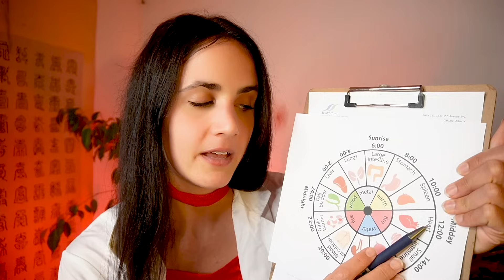Una visita medica alternativa | ASMR ITA | Traditional Chinese Medical Roleplay 🇨🇳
Ehi, ciao 💕 Stasera ti aspetta una lunga visita dalla Dottoressa, stavolta in chiave "medicina tradizionale cinese" ✨ Tante domande, writing sounds, esame della lingua ed esame dei polsi; enjoy! Un abbraccio, 🍎
ps. non stavo benissimo, ero super raffreddata infatti mi lacrimavano molto gli occhi 🥺

※ Ho realizzato un videocorso! ✨ Impara a rilassarti sul serio in ASMR

◆Vuoi dare un piccolo contributo al canale? Puoi farlo cliccando sul pulsante  "Thanks / Grazie" ✨  💗